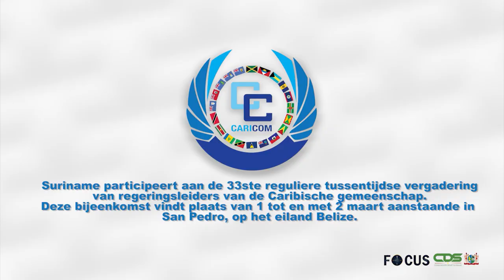FOCUS AFLEVERING 725, DD 25 FEBRUARI 2022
In Focus aflevering 725 worden de volgende onderwerpen belicht:
- Suriname participeert aan 33ste Tussentijdse Caricom Staatshoofdenvergadering
- Regering volgt situatie Surinaamse studenten in Rusland op de voet
- Bond Veiligheidsagenten Hoogwaardigheidsbekleders voert overleg met president
- Kwestie HPV-vaccinatie op school Goejaba naar tevredenheid afgehandeld
- Surinaamse ondernemers in Guyana aan het woord